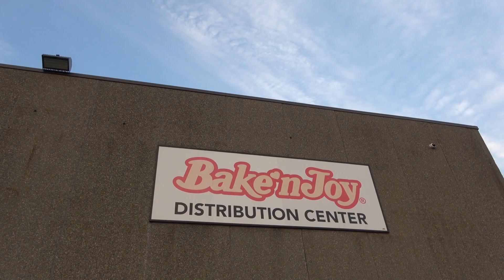Afternoon Action On EX Pan Am Southern's East End [August 2023]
Hello! In this video I took a nice Sunday afternoon to see what I could run into on the EX Pan Am Southern Route, now Berkshire & Eastern (BERX). Ended up chasing Norfolk Southern train 265 out of Ayer, MA for a little bit then heading back east to scout for Norfolk Southern train 11R that would head out west just before dark. About an hour later Berkshire & Eastern train EDAY appeared!